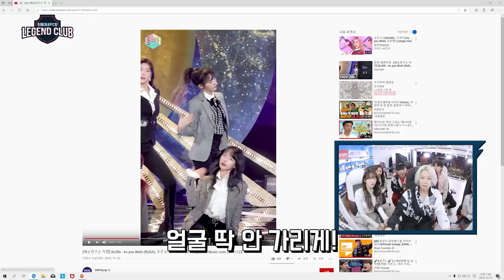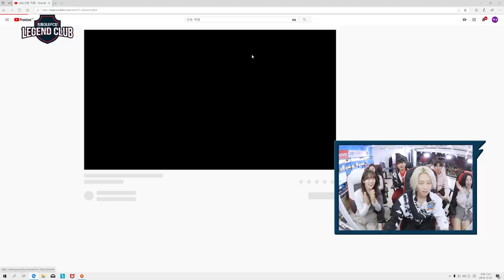루다 VS 여름 VS 조현 IC 톨게이트를 넘나드는 화목한 희동이네! 희철: 신동이 시원이 처럼?! 멤버들의 최애곡도 살펴보자🤞 | 레전드 클럽 Ep 6-2 (Apex 레전드)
👉🏻APEX레전드 대야회 아케이드 이벤트(1.14~28)
👉🏻치밥은 역시~ 포차천국! 밥도먹고 술도먹는 포차천국! 🎁

✔'레전드 클럽 : 희철이네 신동한 PC방' 게스트 "베리굿의 조현과 우주소녀 루다, 여름!"

👉🏻대한민국 최초 어린이/청소년 동충하초 제품~